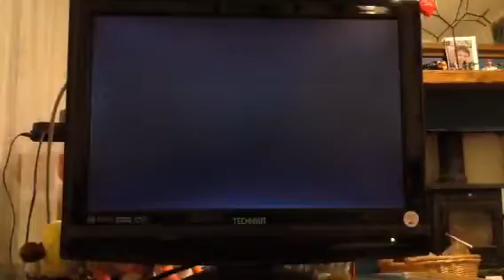CHALLENGE COMPLETE / grrr8 gamer plays super mario maker 3/3 (22)